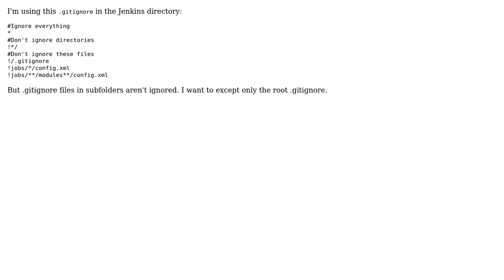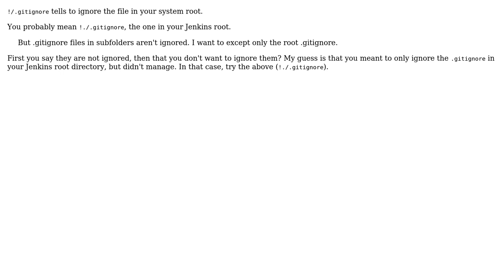.gitignore for all except Jenkins job config files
With thanks & praise to God, and with thanks to the many people who have made this project possible! You are responsible for your own actions.